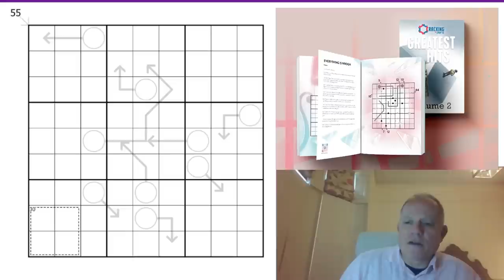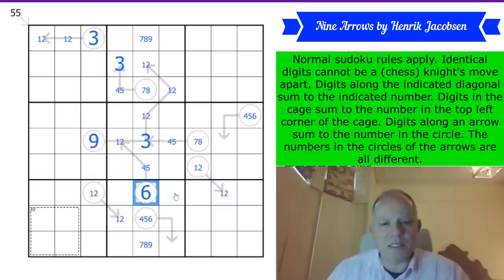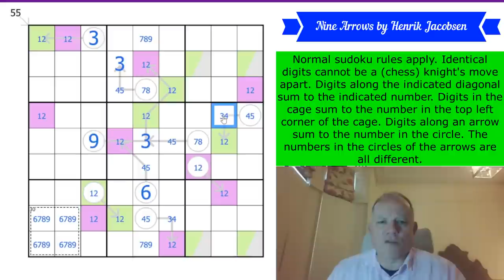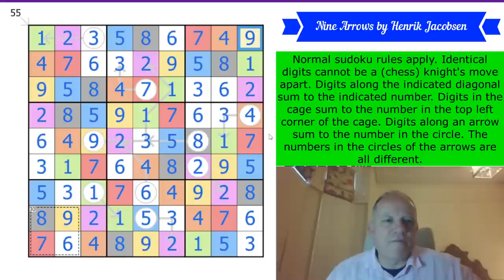A Full Set of Arrows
Normal sudoku rules apply. Identical digits cannot be a (chess) knight's move apart. Digits along the indicated diagonal sum to the indicated number. Digits in the cage sum to the number in the top left corner of the cage. Digits along an arrow sum to the number in the circle. The numbers in the circles of the arrows are all different.

Creating a Cryptic Crossword with a Celebrity Cracking the Cryptic will be sponsoring the video events and attending most of them. The celebrities will be generally well-known to British audiences.

In our newest FREE app, in addition to the free pack of puzzles by Prasanna Seshadri (one puzzle of each variant of our existing apps), there is a FREE celebratory pack of 23 handmade puzzles by some of the best in the world. You can also get the new paid pack: DOMINO SUDOKU, a pack of 100 handmade puzzles (40 on launch, 5 added each month for a year) by some of the best constructors in the world.

Also check out six videos of Simon and Mark solving the 500k pack puzzles in live streams over the past couple of weeks. See the playlist on our channel to get to them.

*The competition portion of our October reward is finished, but the pack itself (along with lots of past special content) is still available on Patreon - a fantastic set of puzzles called Duality by the Skunkworks Collective. The puzzles feature sudoku variant rules combined in fascinating ways. We will be releasing our November reward on November 1. Also, a special competition to solve and explain the solution to a new classic sudoku by jovi_al and shye just out.

Simon & Mark have made a second video in which, this time, they collaborate to solve Vignettes by zetamath.

▶ OUR APPS ◀
or search for Cracking the Cryptic and the app name on your favourite app provider: Classic, Killer, Chess, Miracle, Thermo, Arrow, Sandwich, and Domino.◀